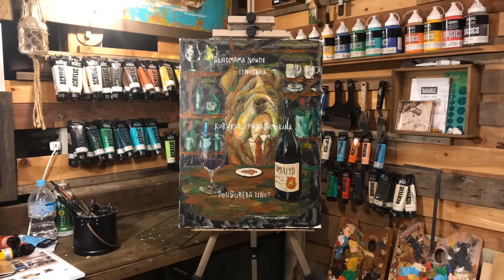【わんことワイン】解説動画です！アクリル絵の具のストップモーション🎨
2019年の作品です。
解説っていうか、ダラダラ喋ってるだけですが楽しんでもらえると嬉しいです！

11/9-10 pixiv東京オフィスにて【THE DAY 2019】開催されます。
その中で作品展示、デモンストレーション、ワークショップやりますので遊びに来てください！